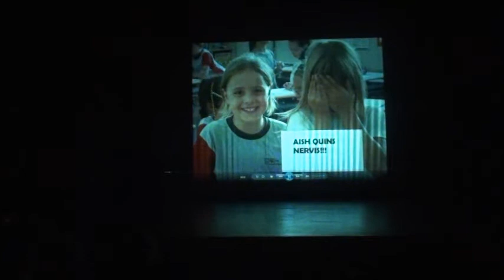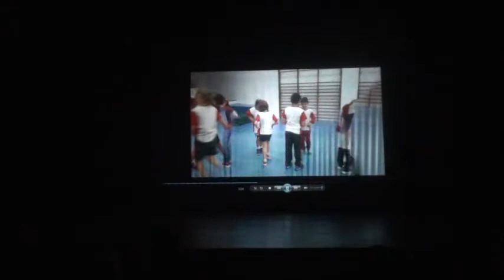Actuació Balls de 2n. CI. Curs 2018-2019